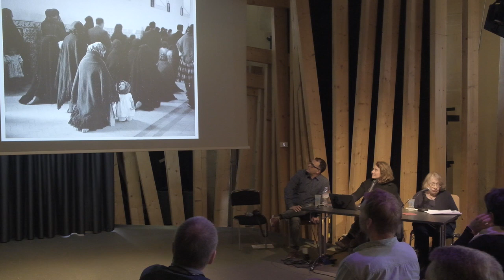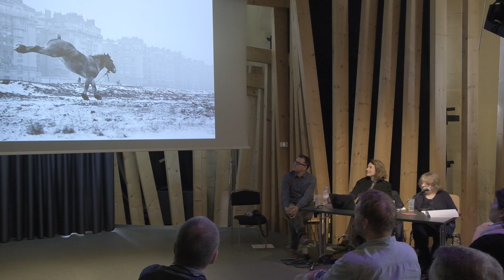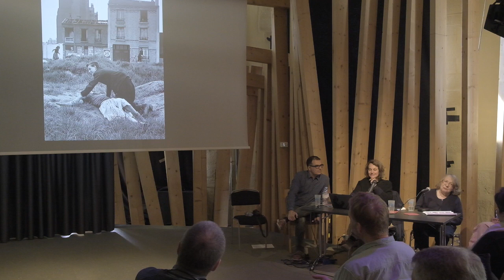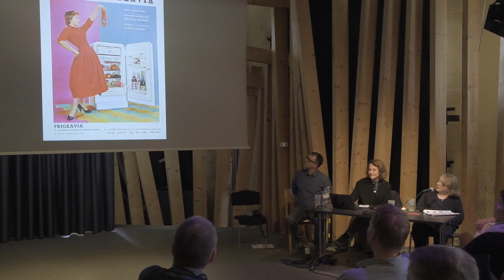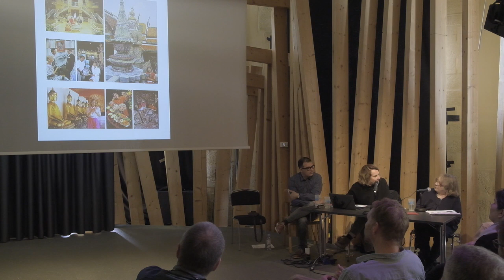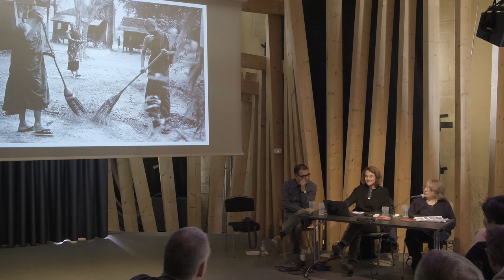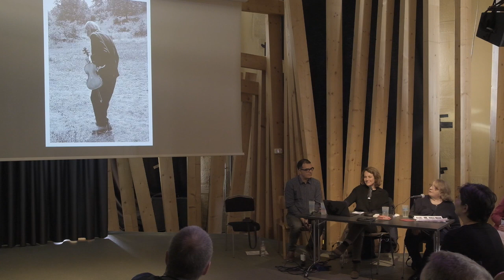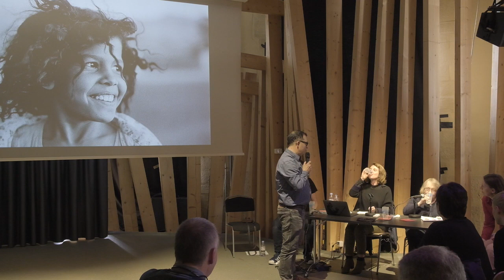Sabine Weiss Conference - Luxembourg Street Photography Festival 2019